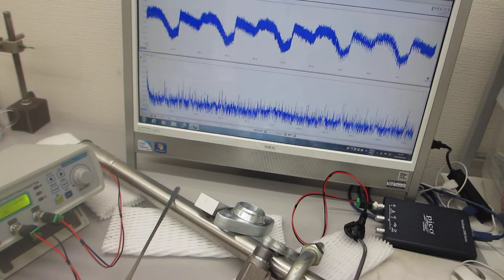超音波による表面弾性波の相互作用（超音波システム研究所）